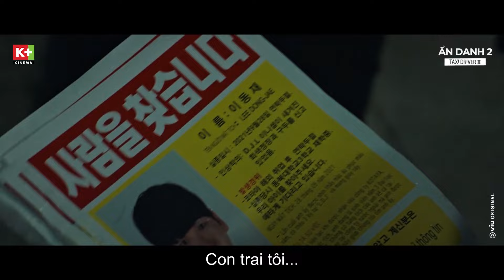[Tập 1 - Taxi Driver 2] Người Cha Nghèo Đau Khổ Tìm Kiếm Con Trai Trong Vô Vọng | Ẩn Danh 2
Dù người khác có nói gì đi chăng nữa, người cha vẫn quyết tâm tìm con trở về.

🎬 Taxi Driver 2 | Ẩn Danh 2
⏰ 23h10, Thứ 6, 7 hàng tuần trên kênh K+CINE & App K+
👉 Phát song song với Hàn Quốc | Duy nhất trên K+